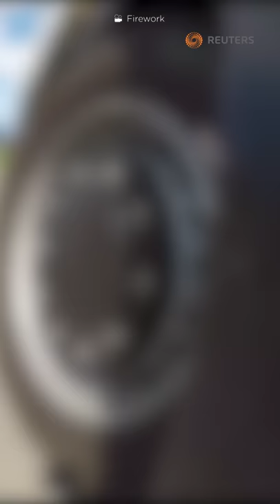SELF DRIVING TRUCK | KAMAZ | LARGEST TRUCK MAKING COMPANY RUSSIA | VEDANSH GUPTA